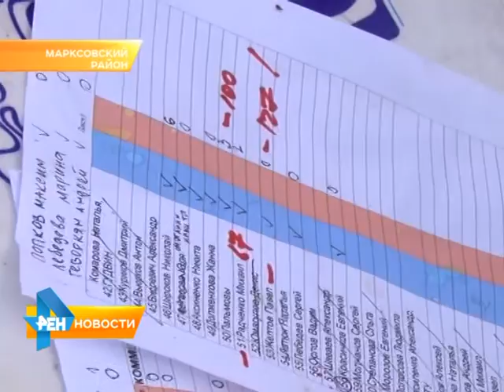Под Марксом прошел "Самый рыбный день"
Под Марксом прошел развлекательно- спортивный фестиваль "Самый рыбный день". Участие в котором приняли рыбаки всех возрастов. Не остались без призов и болельщики. У кого самый длинный улов и самая вкусная уха, выяснила наша съемочная группа. Сюжет вышел в эфир 7 сентября 2015 года.